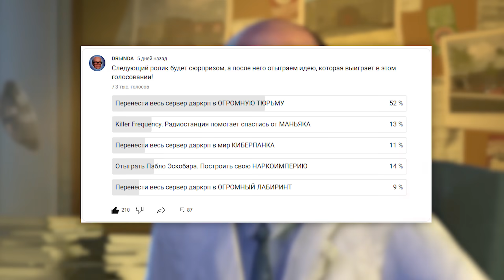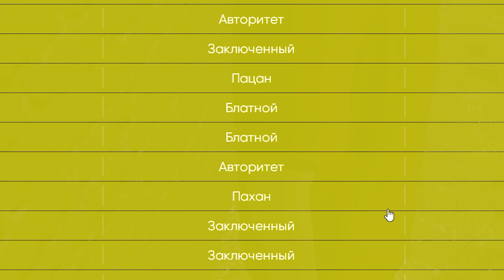ЗАПЕР 100 ИГРОКОВ в САМОЙ БОЛЬШОЙ ТЮРЬМЕ в Garry’s Mod DarkRP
Снова играю на Dark RP (Дарк РП) в Garry's Mod (Гаррис мод). Сегодня я запру 100 человек в САМОЙ БОЛЬШОЙ ТЮРЬМЕ. Для этого придется перенести весь сервер на отдельную карту тюрьмы строгого режима. Игроки поделятся на охрану и заключенных, первым нужно будет установить быт, расписание, посты и контроль над всей тюрьмой, а последним сбежать (ну или отсидеть хд). Получилась очень интересная и детальная отыгровка с зрелищными попытками побега и бунтов)

Сервер с преролла: MINORI #1 | NEW ПРОМО 1000 RUB | M9K+
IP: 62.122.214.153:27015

🎁 Промо 2000₽: vastrp (Активировать в F6)